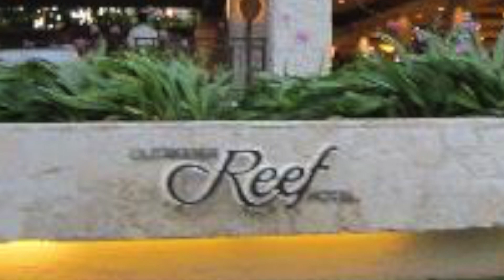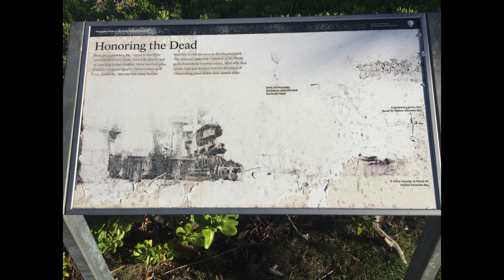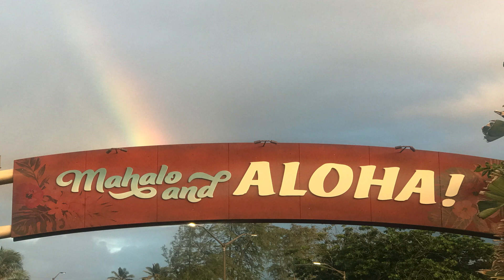Hawaii: Paradise of the Pacific; Episode 1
Join us as we visit the Hawaiian islands to celebrate our 25th wedding anniversary.  In this episode, we explore the island of Oahu.